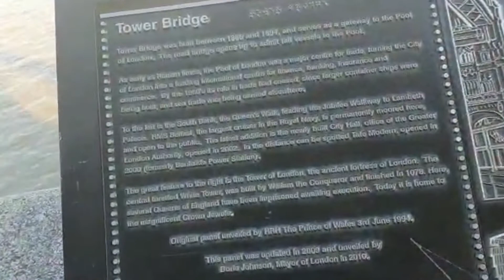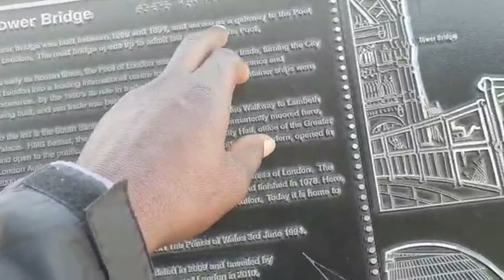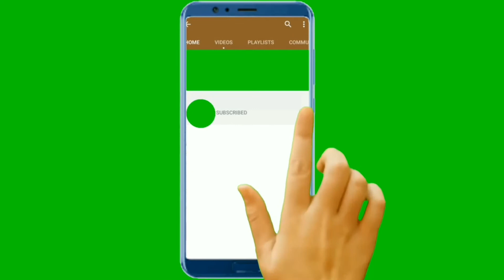The Tower Bridge || River Thames In London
The Tower Bridge and River Thames
London

☆Our channel is powered by God🙏🏿🙏🏻☆